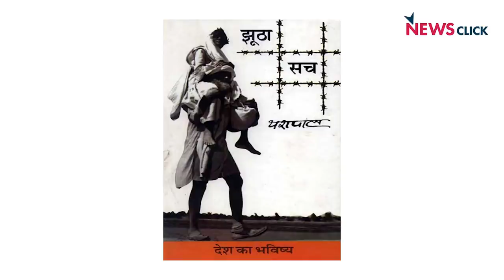एनआरसी और कश्मीर: जब राजसत्ता आतंक बन जाए!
क्या हमारी राजसत्ता अपना चरित्र तेजी से बदल रही है? असम में NRC का आतंक हो, कश्मीर में समूची घाटी के एक विशाल जेलखाने में तब्दील होने का मामला हो या विपक्षियों-आलोचकों को चुन-चुन कर फंसाने और गिरफ्तार किए जाने के कुचक्र हों; सत्ता की संरचना और मिजाज में बदलाव का खास पैटर्न नजर आता है! क्या हैं इसके खतरे और हमारे गणराज्य को यह किधर ले जायेगा? वरिष्ठ पत्रकार उर्मिलेश का विश्लेषण: